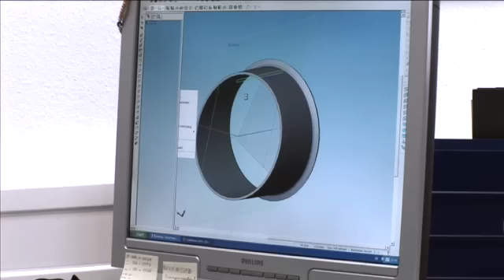Dinex Deutschland GmbH